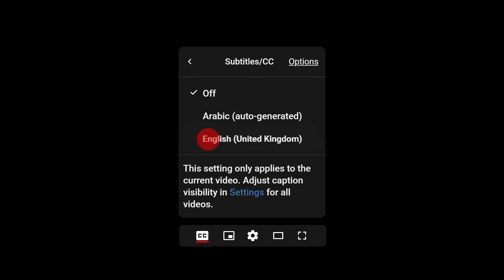أدب الرعب والتوحد وقصة أم بقلمها الخاص مع إيمان العليلي